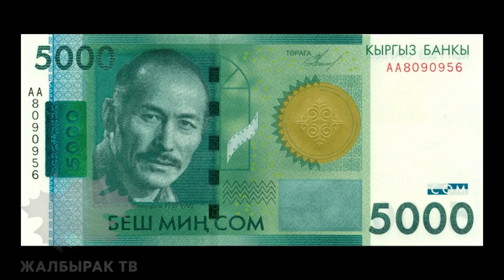Атамбаев 3 саясатчыга 300миң сом айып төлөйт.Өз баласын саткан эне кармалды.